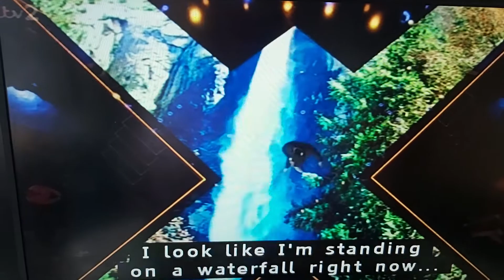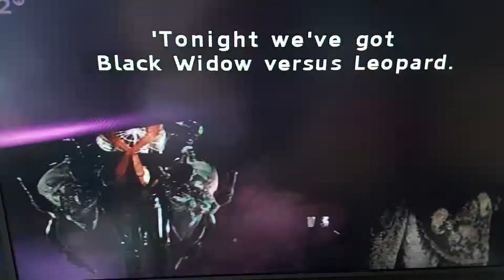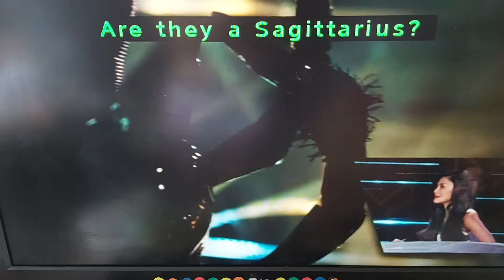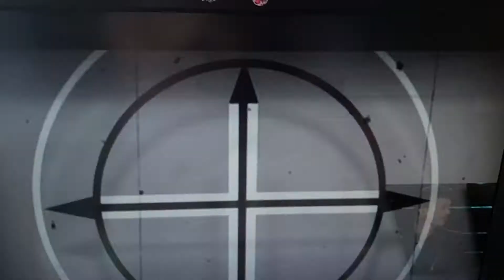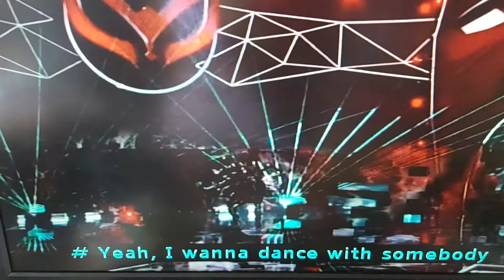5 September 2020